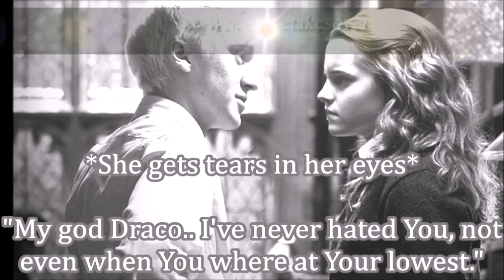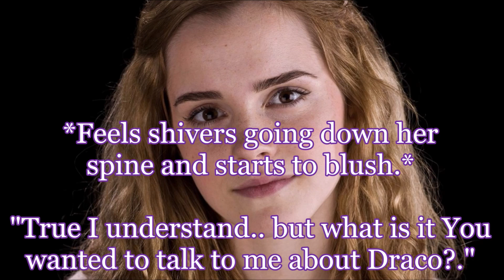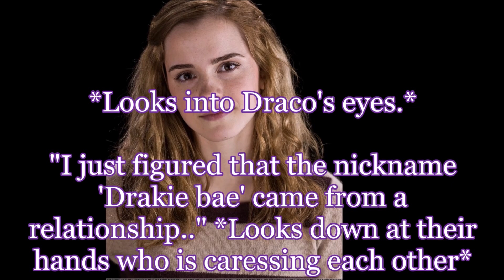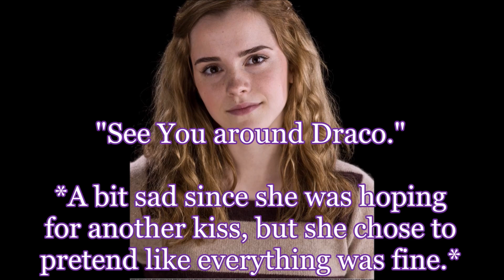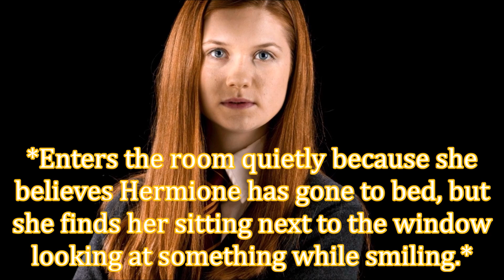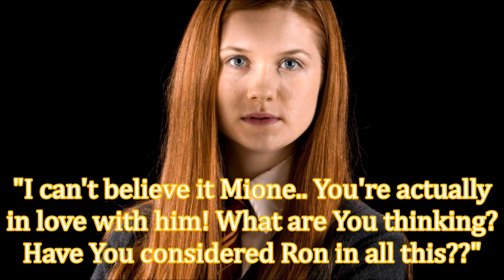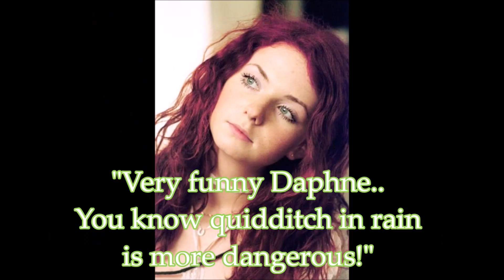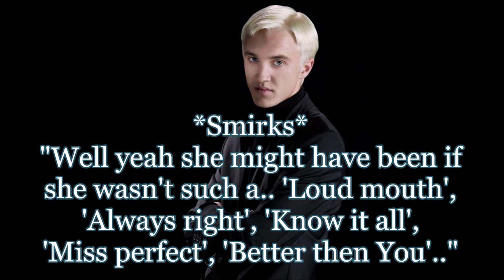Dramione's 7th year - part 7 (difficult to hide true feelings.)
I hope You enjoy this serie so far.. here's episode 7 (^ω^)~♥.
☾•ﾟIf You don't ship Dramione, You don't have to watch.ﾟ•✣.